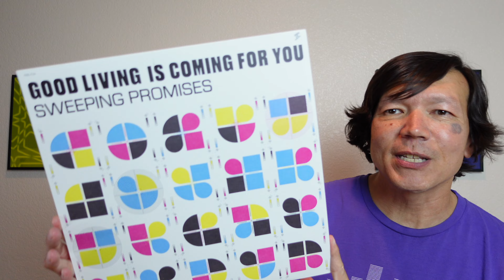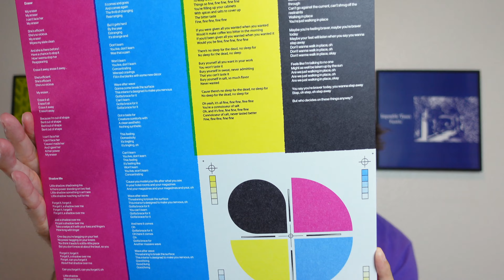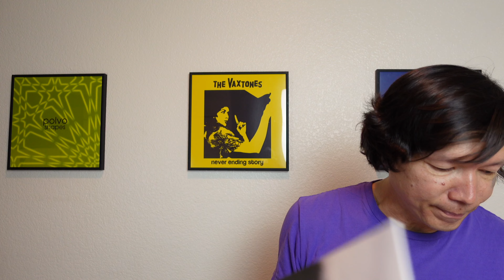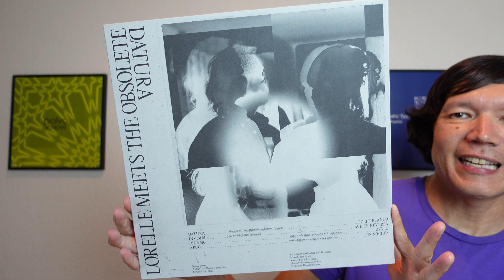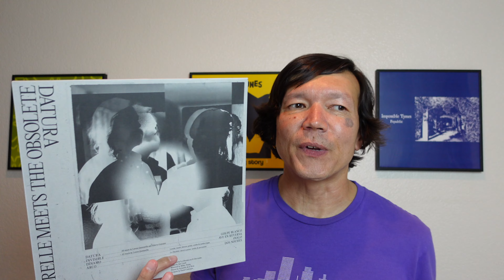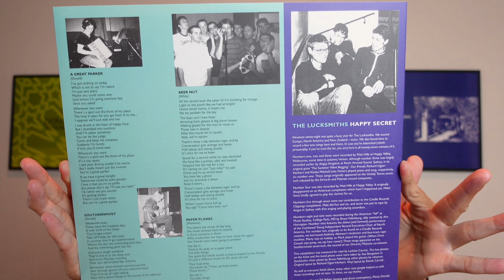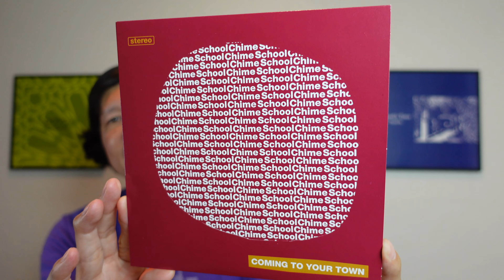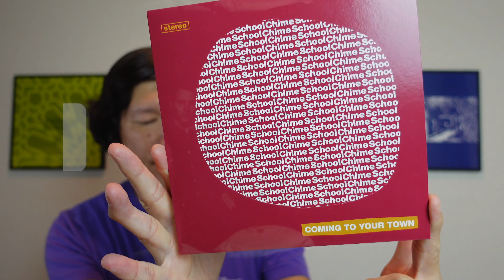Sweeping Promises | Film School | Lorelle Meets The Obsolete | The Lucksmiths | Chime School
VD#155 "WHAT YOU WON'T DOUCHE FOR LOVE"
Indie Vinyl Records Find Me & Ask Me To STOP Worrying & START LOVING FANCY PANTS™ Vinyl

These flat discs of crude oil have been refined and processed into PVC (Polyvinyl Chloride) granulate and eventually pressed into circles which have recently been found sitting and spinning. This video is their stories.

//Agenda:
0:00 Officer Douche
0:42 Welcome to DOUCHELAND
2:17 Sweeping Promises “Good Living Is Coming For You” (2023 - Feel It Records)
5:12 Film School “Field” (2023 - Felte)
7:50 Lorelle Meets The Obsolete “Datura” (2023 - Sonic Cathedral Recordings)
10:34 The Lucksmiths “Happy Secret” (2023/1999 - Lost & Lonesome/Matinée Recordings)
14:01 Chime School "Coming To Your Town" (2023 - Slumberland Records/Meritorio Records/Fastcut Records)

Thank you for Douching with us.

Is it time to change diapers again?

The Vinyl Douche (VD) could return in VD# 156 "DOUCHE IS HERE AND NOW YOU'RE GONE".